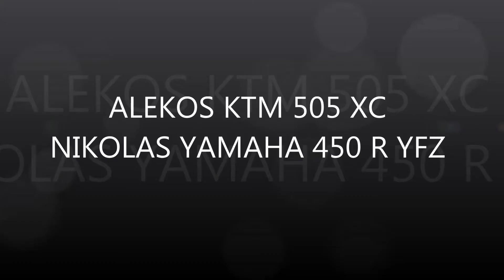atv motocross cyprus